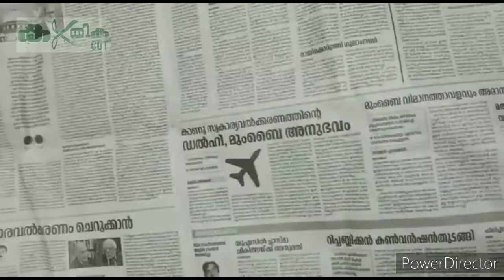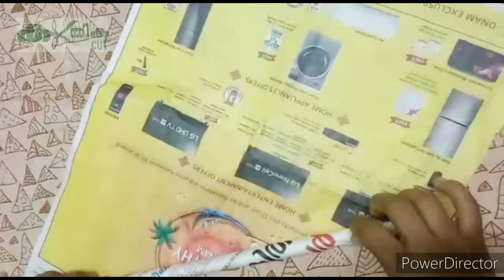Recycling product | Newspaper Craft | Wall hanging idea | Diy - Malayalam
Hello everyone, Welcome to kathrika cut. In this video  I will make a  wall hanging item using recycling product of Newspaper.

Don't forget to send me a picture on
 Instagram if you recreate it  🌼